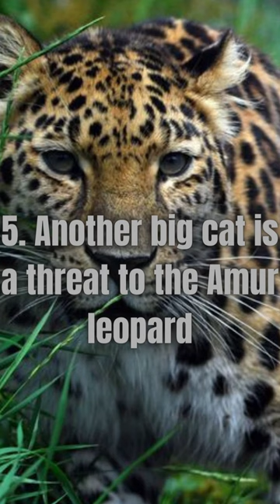5 Facts about the Amur Leopard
5 Facts about the Amur Leopard

The rarest large cat species in the world is the Amur leopard, Panthera pardus orientalis in Latin. The eastern border of Russia and China shares a forest region with this leopard subspecies. Numerous groups are collaborating with local authorities to conserve the Amur leopard and secure its long-term protection in the area since this species is in great danger of going extinct.